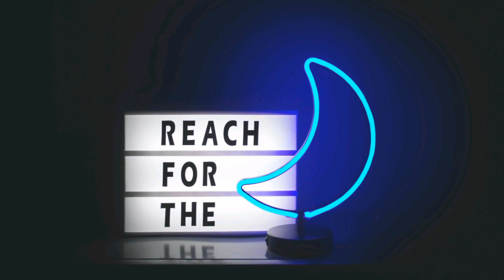Chand chupa badal me [Free Music]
Song - Chand Chupa Badal me
(No Copyright)

We make workout music, gym music, gaming music, vlogging music (vlog music), inspirational music, inspirational songs, motivational music, motivational songs, and non copyrighted music for content creators